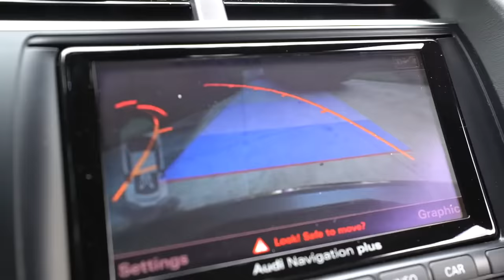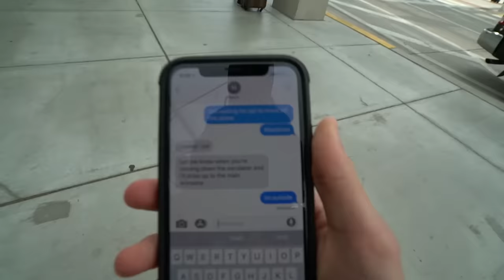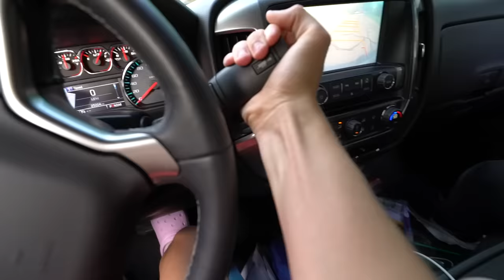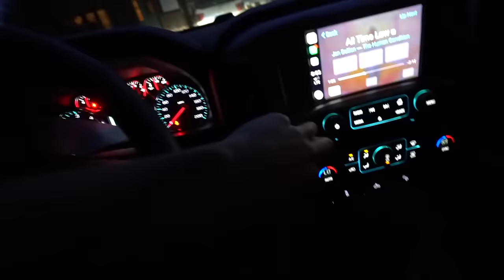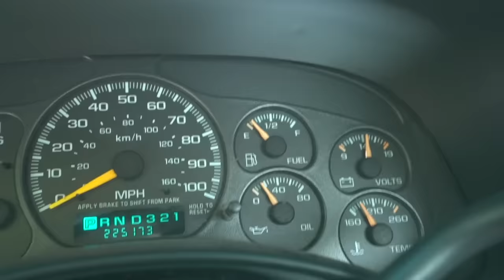SURPRISING MY GRANDPA WITH A NEW TRUCK!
Grandfather Steven xoxo